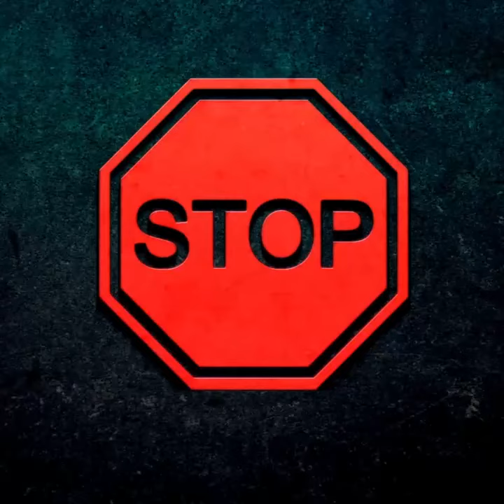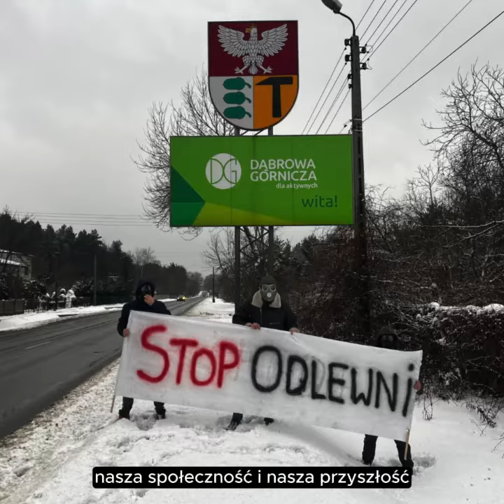Protest Blokada Ulicy STOPODLEWNI 18.01.2024